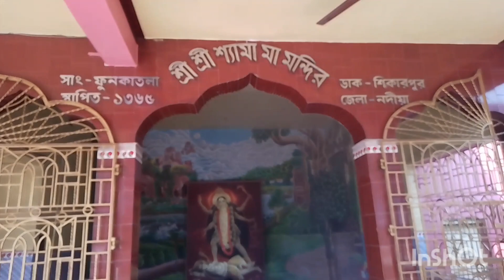Mayer Puja Purulia New Song | মায়ের পুজা | Saraswatipuja song | Singer Subal Paul & Kanika Karmakar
পূজা দিলাম আজ,
bengali vlog
fashion bengali vlog
bengali daily vlog
bangla vlog,mini vlog
wedding vlog
bengali fashion
fashion bengali
,food vlog
bengali nri vlogger
nri bengali vlogger
couple vlog
bengali,fashion vlog
bengali vlogger america
bangali fashion
trending mini vlog
trending vlog
fashion vlogs
vlog
viral mini vlog
bengali saadh
Emergency vlog video
bangla vlog